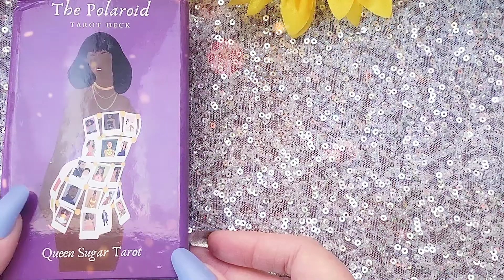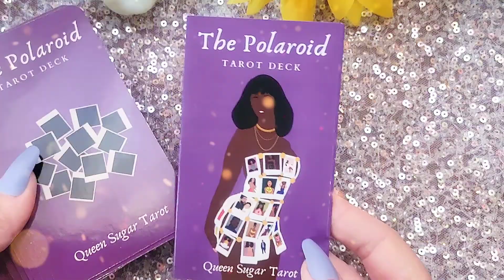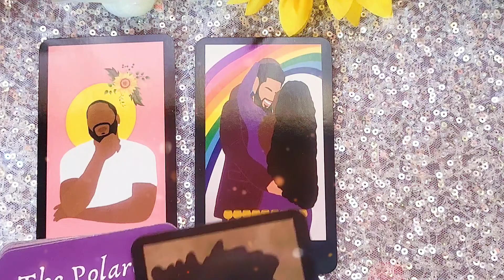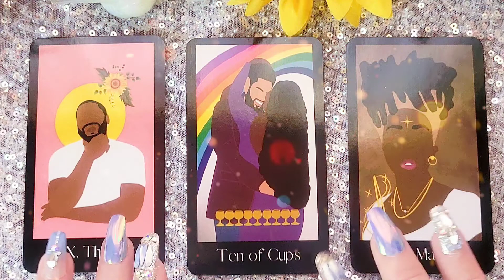POT OF GOLD 🌈 🍯 | 10 JUNE 2022 Daily Dust 🎇 Tarot reading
A tarot
The Poloroid Tarot by Queen Sugar

🥳 JOIN! 🎉

Faith Trust and Pixie Dust

🌠Amazon wish list: